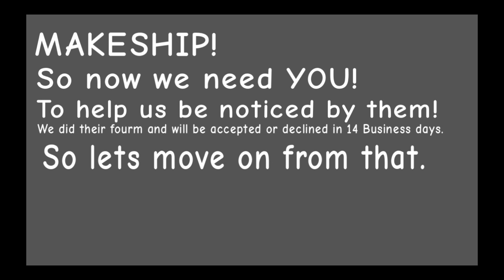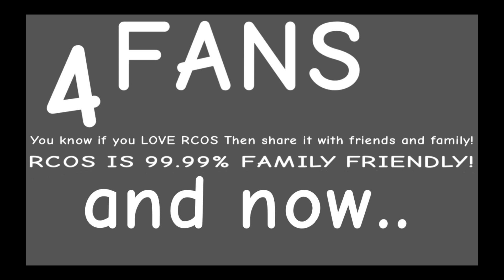You can help RCOS ( + NEW S2 TEASER )